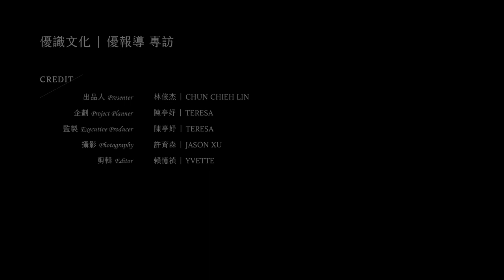點亮藝術之美 藝術家 ｜ 施珍瑛 ｜ 專訪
施珍瑛並沒有預設自己要成為一位藝術家，只是來自於對藝術的愛好、對於繪畫的熱情，便跟著友人去了畫室，就此一頭栽入了色彩斑斕的藝術世界。
對藝術的熱愛，一直是藝術家施珍瑛的原動力，即使到現階段60出頭歲了，施珍瑛仍是不斷地學習，她期許在生命的最後階段不但充實度過，更能善用手中資源造福更多于藝術家和收藏家。

更多精彩內容請見：
品牌特搜小組：
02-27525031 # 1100